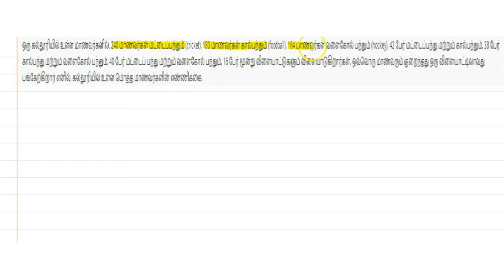Tamilnadu |Samacheer |Class 9 | Maths | Book எடுத்துக்காட்டு 1.32 கண மொழி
🙏🏻 to Simple Math.

Class 9
Samacheer Maths Book examples